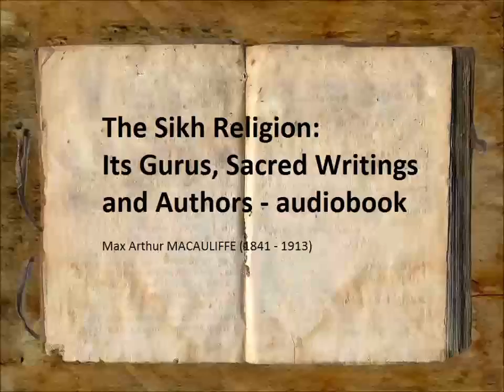The Sikh Religion: Its Gurus, Sacred Writings and Authors (FULL Audiobook)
The Sikh Religion: Its Gurus, Sacred Writings and Authors, Volume 1
Max Arthur MACAULIFFE (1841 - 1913)
Michael MacAuliffe (also known as Max Arthur Macauliffe) was a senior British administrator, prolific scholar and author. Macauliffe is renowned for his translation of Sikh scripture and history into English.

This is one of the first (and still one of the few) comprehensive books about the Sikh religion in the English language. MacAuliffe had extensive access to manuscripts of the Sikh sacred writings (the Granth), as well as support from Sikh scholars and leaders of the time. This volume, volume one of six, covers Guru Nanak, the founder of Sikhism.

Coordinated by JoeD & Sachin.